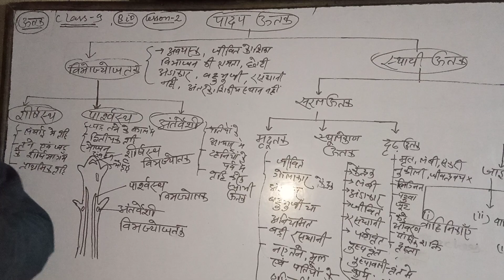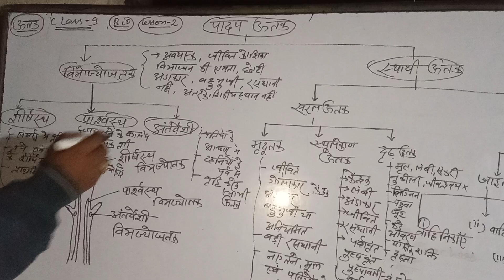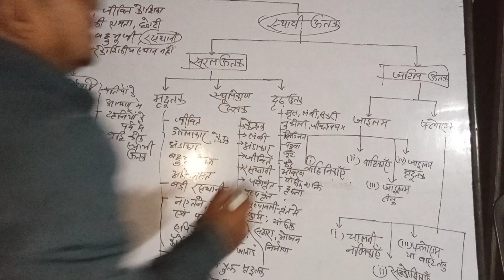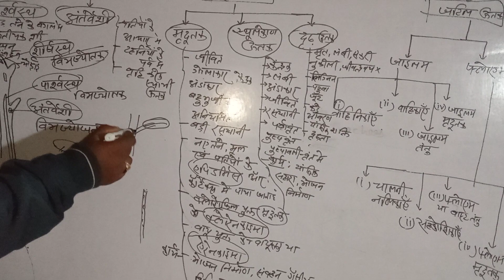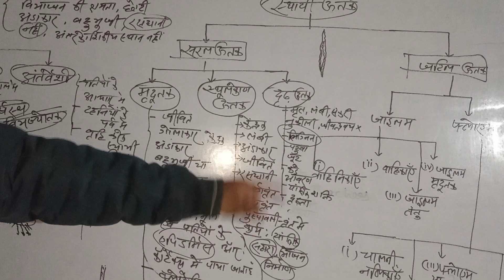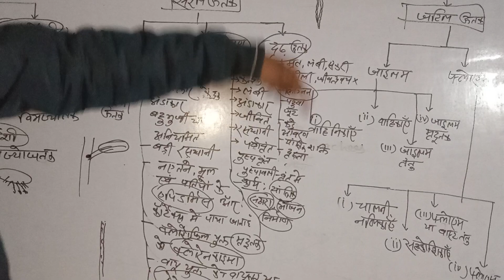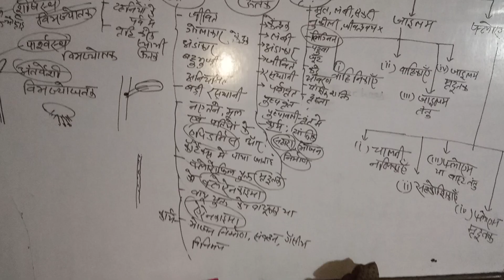पादप ऊतक,cls9,Bio,lesson 2,part 1#byrksuman